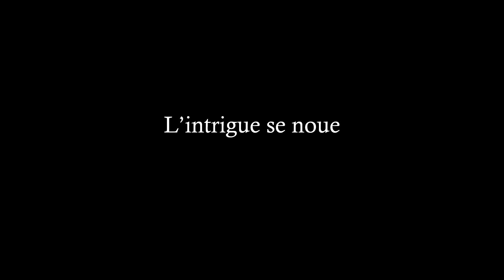Les Trois Mousquetaires, édition Ecole des Loisirs (lecture des chapitres 10 à 15)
00:00 Chapitre 10
09:59 Chapitre 11
20:40 Chapitre 12
28:23 Chapitre 13
36:12 Chapitre 14
47:21 Chapitre 15